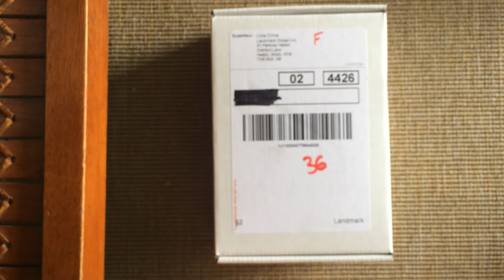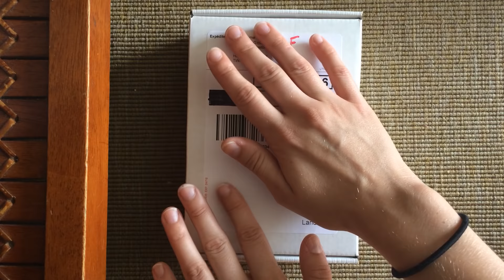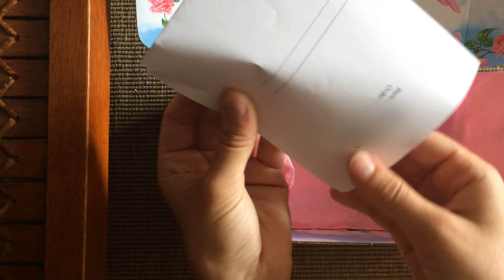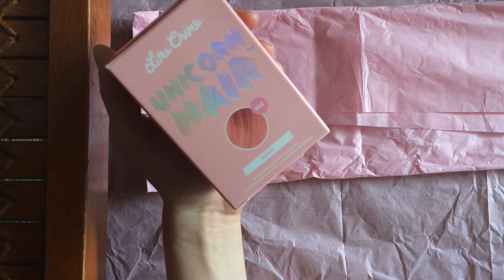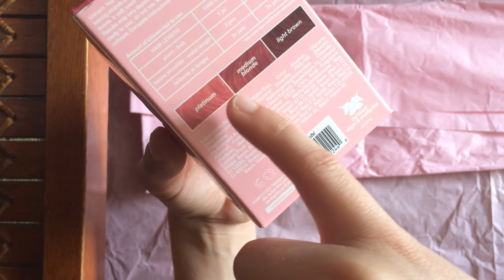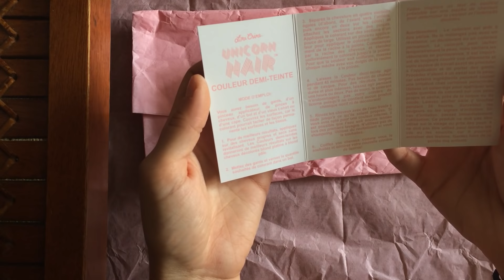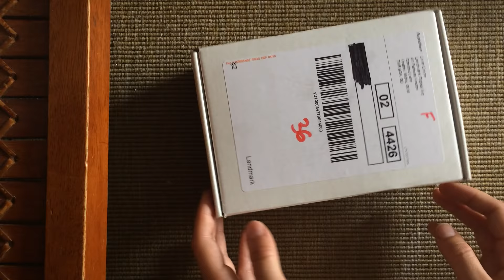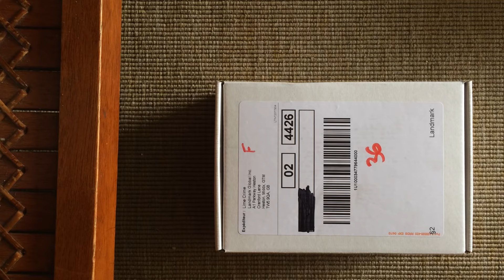ASMR - J'ouvre mon colis LIME CRIME - Unboxing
Désolée pour le flou très mal fait, l'option floutage est mal foutue alors j'ai abandonné.